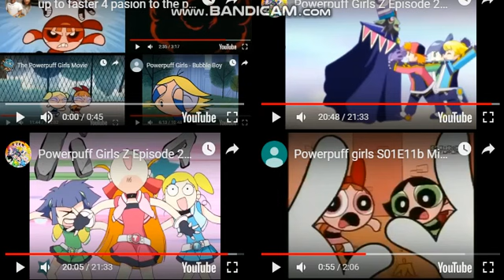up to faster 7 pasion to the power puff girls